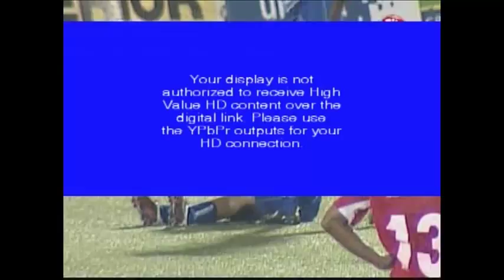San Francisco vs Deportivo Arabe Unido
Jornada 15 LPF

Luis Fraiz: Left Back for Arabe Unido (Blue & #46)